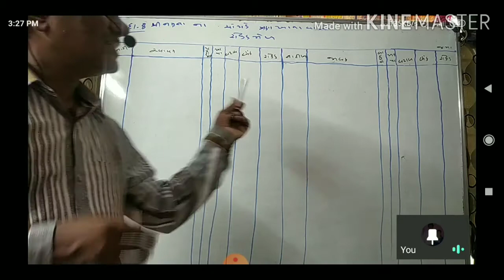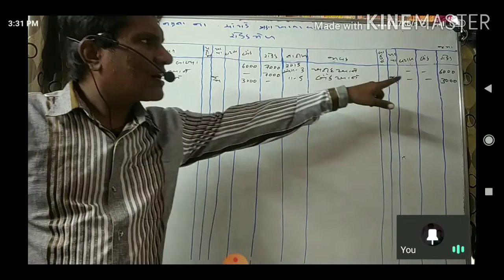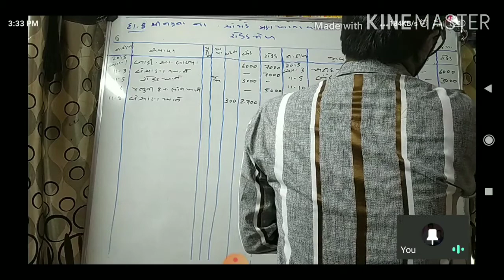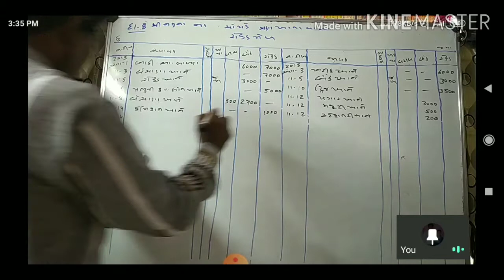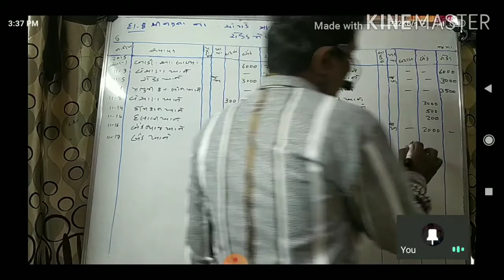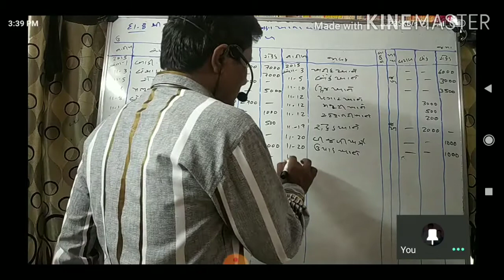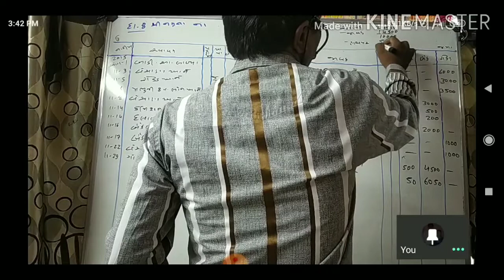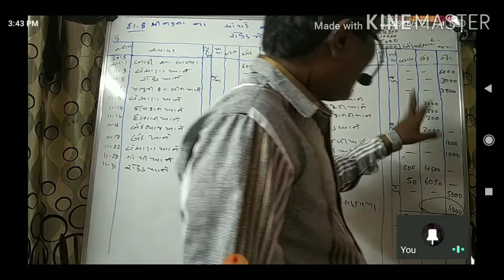ch-6 રોકડમેળ દાખલા નંબર-8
# Parth classes
# Account, stat
# H.K.Patel
# Online admission open
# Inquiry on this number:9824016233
# live lacture coming soon
# If you join our live lacture or our classes app please call on this number:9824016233